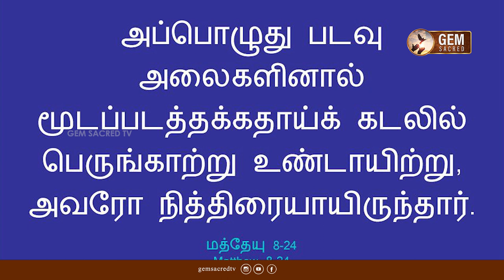கடலில் பெருங்காற்று | God's Word | Tamil christian message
christian brothers full movie,
sambalpuri christian song,
hallelujah,
hosanna ministries songs,
ebinesare ebinesare song,
christian songs telugu lo,
sp balu christian songs,
raj prakash paul songs,
en thedal nee christian song,
ar stevenson telugu christian songs,
cristiano ronaldo,
christian brothers songs,
ewing christian college allahabad,
christian dance,
telugu christian song,
christian movie,
christian songs telugu,
christian hindi songs,